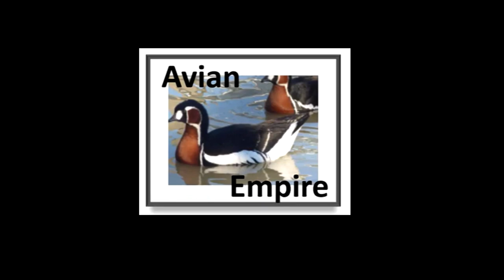Spotted Tree Duck